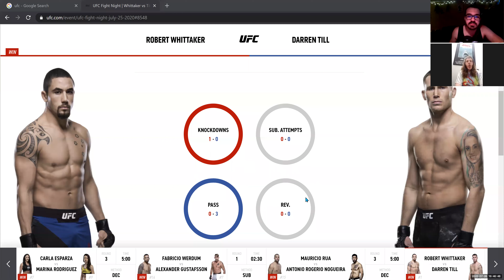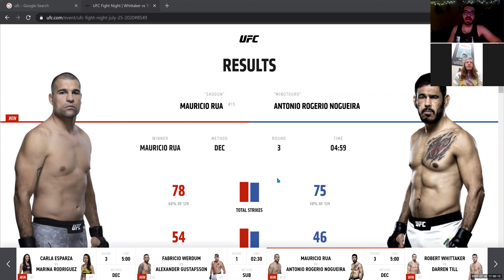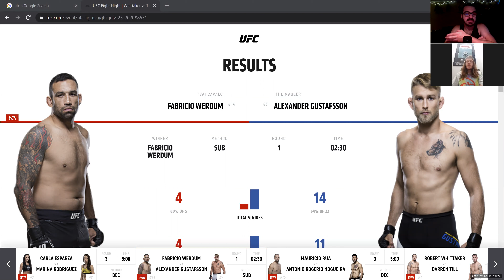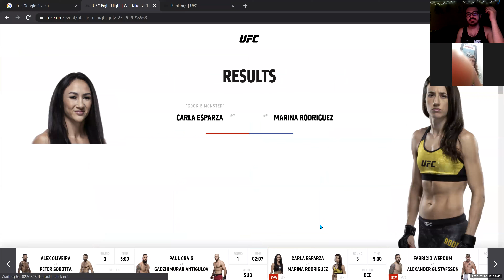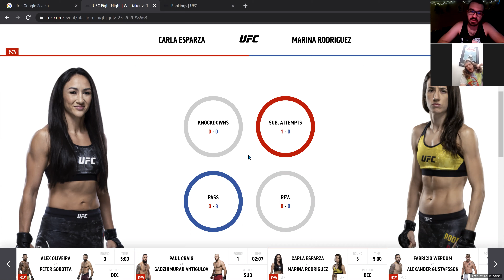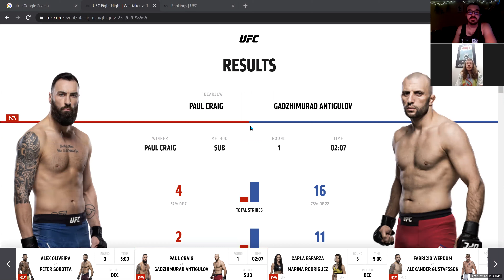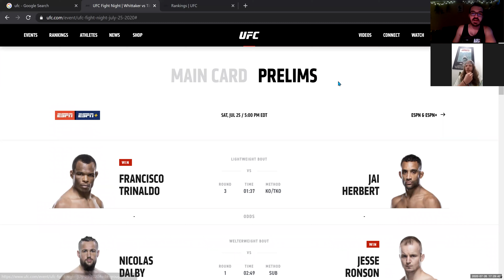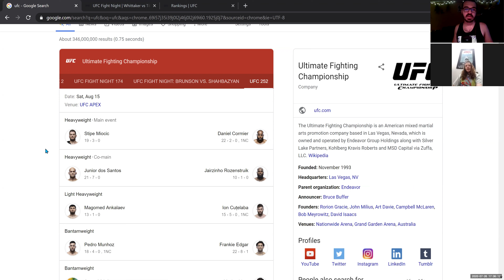UFC Fight Night 172 Results & Analysis - Till vs Whittaker: 9th Corner of the Octagon #13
We take a look at the results of UFC Fight Night 172.